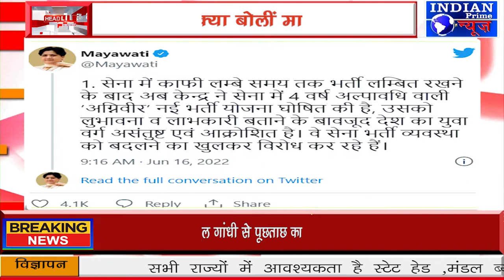IPN NEWS -युवाओं के लिए कितनी फायदेमंद जानिए क्या बोलीं मायावती